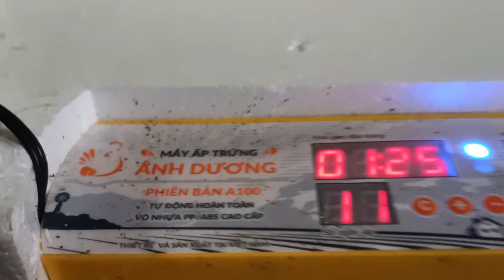Mô hình chăn nuôi hộ gia đình quý mô nhỏ